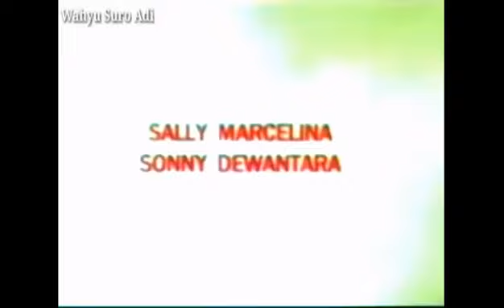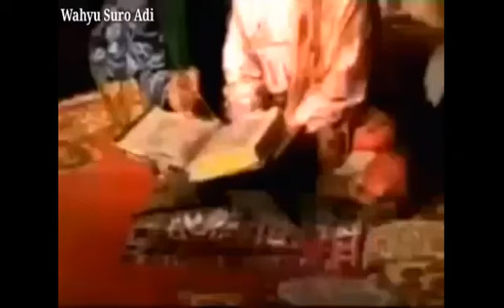Wanita Jelmaan (Nyupang) 1of2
Kisah perkawinan gaib antara manusia bernama Darma (Sonny Dewantoro) dengan wanita jelmaan ular jadi-jadian bernama Sandra (Sally Marcellina). Darma hidup senang bergelimang harta karena tiap habis tidur bersama, sisik-sisik ular Sandra yang tanggal berubah menjadi uang. Darma harus mematuhi beberapa syarat yang cukup berat. Karena ingkar janji dan tak berhasil memenuhi syarat-syarat itu, Darma akhirnya menemui ajal ketika hendak menyaksikan istrinya melahirkan di tebing yang terjal.